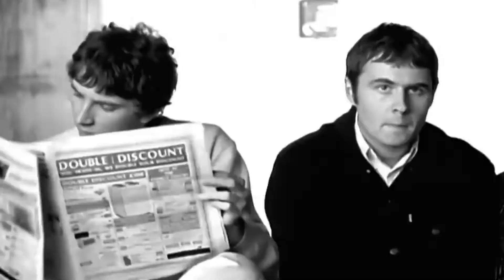Oasis : Noel Gallagher Agreed To Join If He Could Have Complete Control Of The Band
Originally, the group was formed by schoolmates Liam Gallagher, Paul Bonehead Arthurs, Paul McGuigan, and Tony McCaroll. After spending several years as the guitar technician for a Stone Roses inspired group named the Inspiral Carpets, Noel Gallagher returned to Manchester to find that his brother had formed a band. Noel agreed to join if he could have complete control of the group, including contributing all the songs the rest of the band agreed and adopted a new name Oasis, before launching a year of intensive rehearsals. After playing a handful of small club gigs, the band cornered Alan McGee, the head of Creation Records, and forced him to listen to their demo. Impressed, he signed the band and helped them ready their debut album. The group released their first single Supersonic in the spring of 1994, it edged its way into the charts on the back of positive reviews. With a melody adapted from I'd Like to Teach the World to Sing, Shakermaker became a bigger hit in the early summer. Released a month before their debut album's arrival, the soaring ballad Live Forever became a major hit in England and helped make Definitely Maybe the fastest selling debut in British history. The record entered the charts at number one and eventually sold over seven million copies. Oasis mania continued throughout 1994, as the group began playing larger theaters and watched each new single outperform the last. However, tensions in the group began to build Liam and Noel refused to do joint interviews because they always fought, and Noel Gallagher briefly left the band at the end of a difficult fall American tour. However, he quickly re joined and the band headed back to England. As Supersonic began to climb the US album rock and modern rock charts, the string laden Whatever a hit number two over the British Christmas season. At the beginning of 1995, the group set their sights on America by promoting the single Live Forever. The song became a major hit on MTV and modern rock radio stations, peaking at number two and Definitely Maybe soon climbed to gold status in the US Returning to England after a sold out American tour, the group recorded a new single Some Might Say. Drummer Tony McCaroll parted ways with the band on the eve of the single's May release, with Alan White taking his place. Some Might Say entered the charts at number one, and its success led to all of Oasis previous singles reentering the indie charts. Oasis spent the rest of the summer completing their second album What's the Story Morning Glory, which was released in October of 1995. Upon its release, the album shot to number one in England, becoming the fastest selling album in the UK since Michael Jackson's Bad.